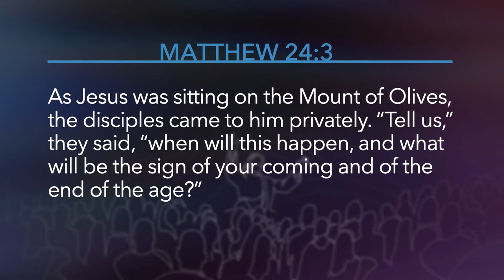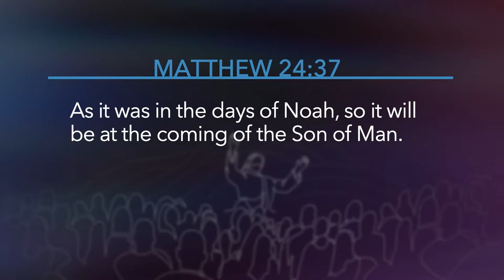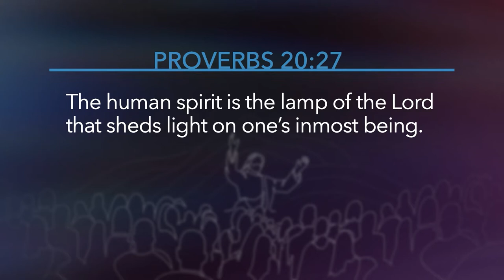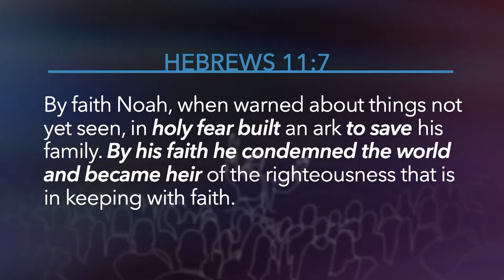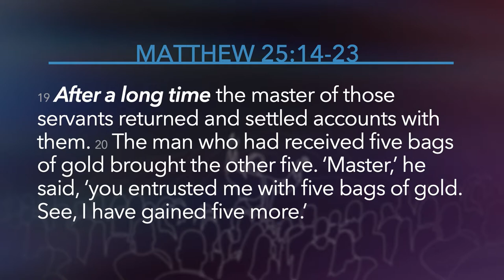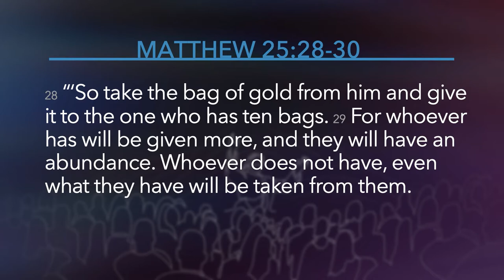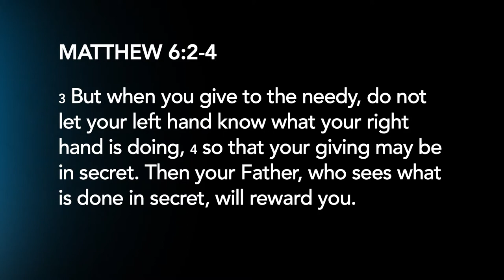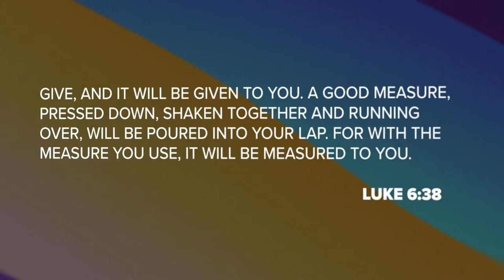The Parables of Jesus | Unleashing and Increasing Our Potential | Jim Graff